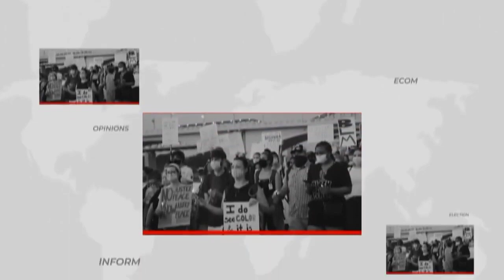स्वच्छता अभियान का हुआ आयोजन